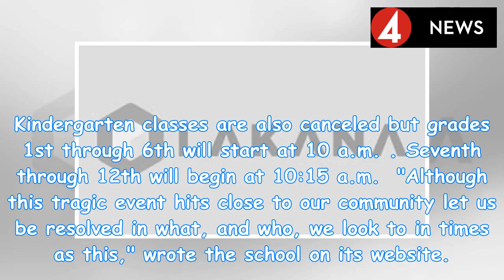Regents School near southwest Austin explosion site on delayed start Monday | by News People Today